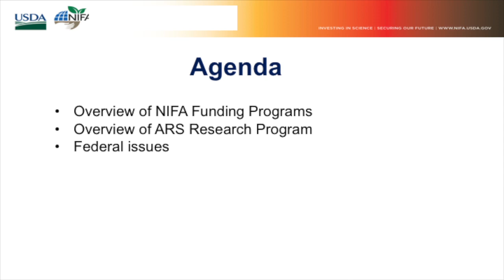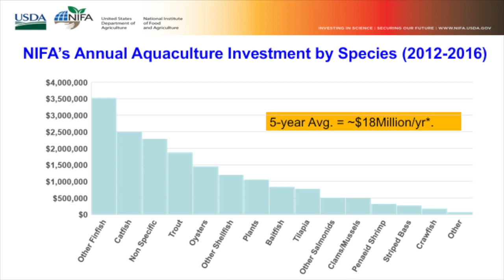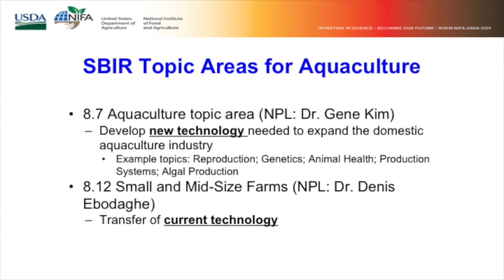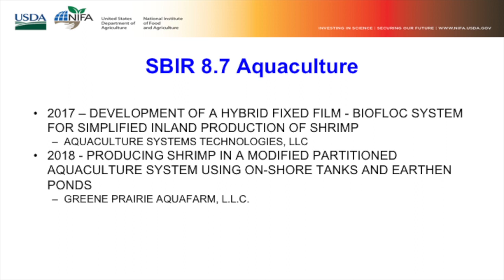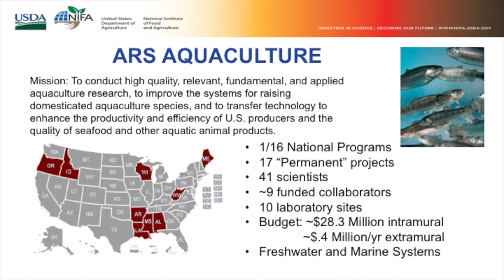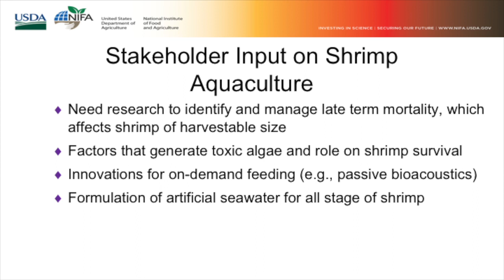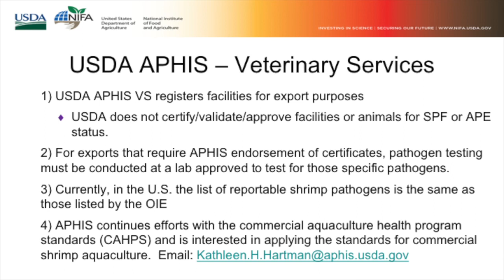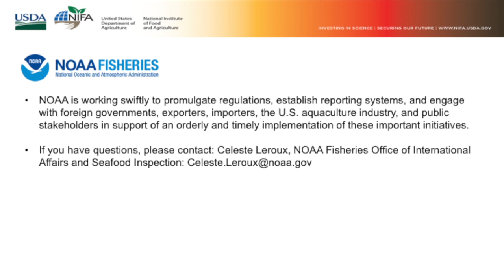USDA NIFA National Program Leader Aquaculture by: Gene W. Kim Ph. D.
Gene W. Kim Ph USDA NIFA National Program Leader Aquaculture presents an overview on NIFA Funding Programs, ARS Research Programs and Federal issues.